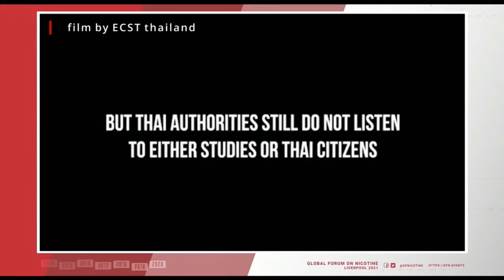CAPHRA Session "Nicotine is Not the Enemy"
Presentation of short film with panel discussion and Q&A about the demonisation of nicotine by public health.

Sree Sucharitha, MD is Expert Panelist
Asa Saligupta, ECST Thailand
Liana Hudspeth, THR101 US
Nancy Loucas, CAPHRA